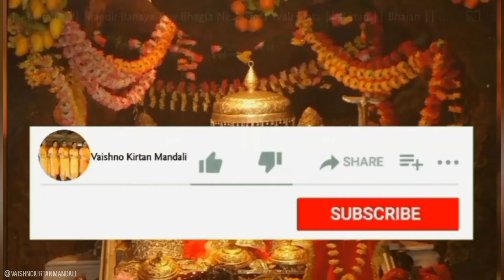रब मेरे सतगुरु बनके आए मैनू देख लेन दे।। Satguru Bhajan।। Kirtan।।